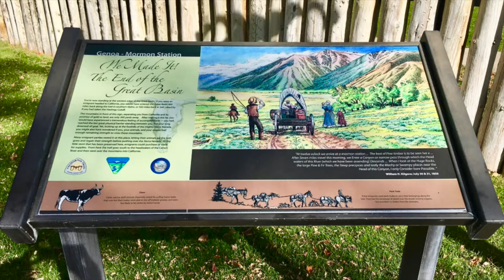Mormon Station | Historic State Monument | Genoa, NV | Photos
Visited on October 22nd, 2020